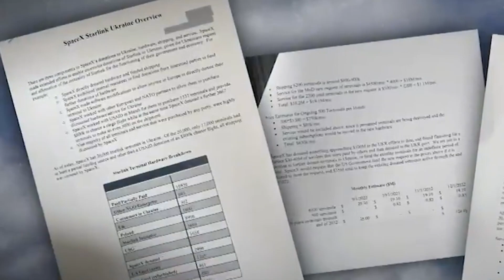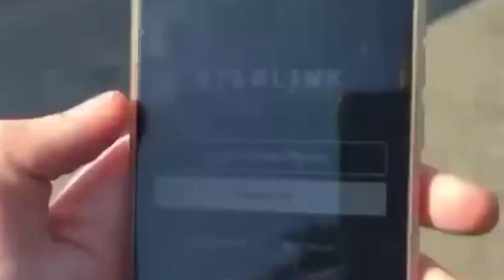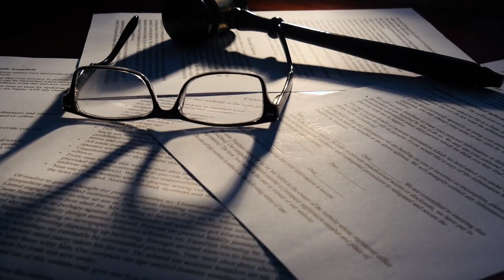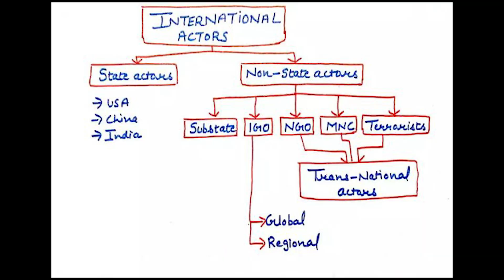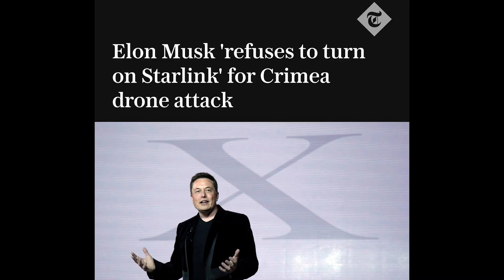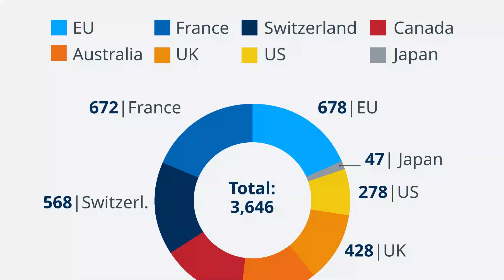The Geopolitical Challenge: Why SpaceX Starlink is Not Available in Crimea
Starlink, the satellite internet constellation project developed by SpaceX, is not available in Crimea due to a combination of geopolitical challenges, legal complexities, and regulatory hurdles. Crimea, a region that has been the subject of territorial disputes between Russia and Ukraine, remains a contentious area with its status recognized differently by various countries and international organizations. The 2014 annexation of Crimea by Russia has led to international sanctions and restrictions on certain activities in the region. As a result, operating satellite communication services like Starlink in Crimea faces legal and regulatory barriers. Additionally, international telecommunications agreements and organizations such as the International Telecommunication Union (ITU) may further impact the availability of Starlink in disputed regions like Crimea. Until a resolution is reached concerning Crimea's geopolitical status and the regulatory landscape evolves, the prospects of Starlink providing its high-speed internet connectivity in Crimea remain uncertain.